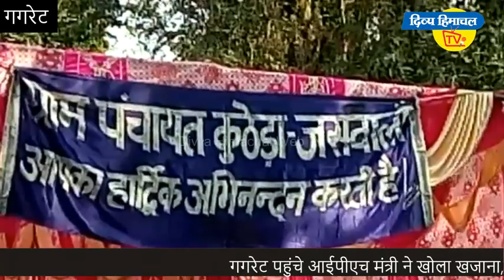गगरेट पहुंचे आईपीएच मंत्री ने खोला खजाना, उद्घाटन शिलान्यास कर लोगों को दी सौगात।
गगरेट पहुंचे आईपीएच मंत्री ने खोला खजाना, उद्घाटन शिलान्यास कर लोगों को दी सौगात। दिव्य हिमाचल वेब टीवी